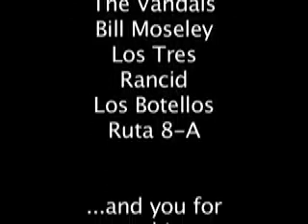Day Dream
A ride home in a mexican bus. This is what and how I dream.